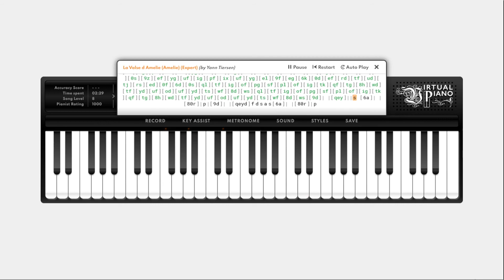La Valse d'Amélie (Amelie) Virtual Piano Sheets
Below you can find the Virtual Piano sheets for La Valse d'Amélie (Amelie).

● Song:  La Valse d'Amélie
● Artist: Yann Tiersen
● Category: Classical & TV-Movie Soundtracks
● Difficulty: Expert

Arranger: Unknown

You can find more Virtual Piano sheets at my website!

Do you want to request a song?